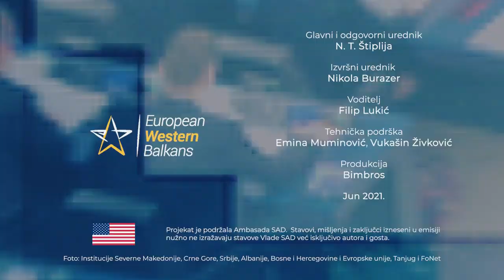EWB SCREENING / Vuk Vuksanović: EU dopušta Kini da lako politički poentira na Balkanu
Crna gora se davi u kineskom kreditu, Srbija se guši od kineskih investicija, a političke elite trljaju ruke zbog unosnih poslova sa Kinezima koji često predstavljaju izvor korupcije. Da li je region već postao talac kineskog ekonomskog uticaja i da li je Brisel spreman da ponudi i izlaz iz takve situacije? O svemu tome razgovaramo sa Vukom Vuksanovićem, doktorantom na LSE i istraživačem Beogradskog centra za bezbednosnu politiku.

EWB SCREENING / Vuk Vuksanović: EU lets China score easy political points in the Balkans

Montenegro is drowning in debt to China, Serbia is drowning with Chinese investments, and political elites are rubbing their hands together thanks to profitable business deals with China, which often present a source of corruption.  Has the region already become a hostage to the Chinese economic influence,  and is Brussels ready to offer an exit to this situation?  We are talking about all of this with Vuk Vuksanović, PhD candidate at LSE and Researcher at the Belgrade Centre for Security Policy.

European Western Balkans / EWB SCREENING

Author and Host: Filip Lukić
Editor in Chief: N. T. Štiplija
Executive Editor: Nikola Burazer
Technical support: Emina Muminović, Sofija Popović, Aleksandar Ivković

June 2021